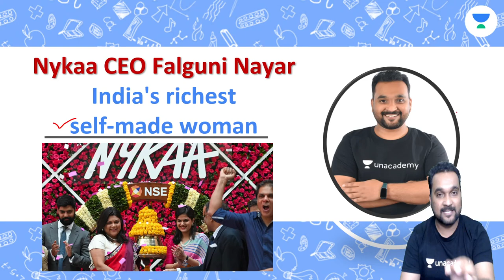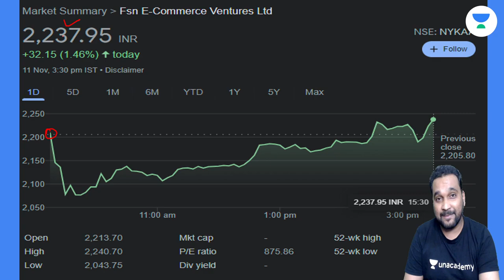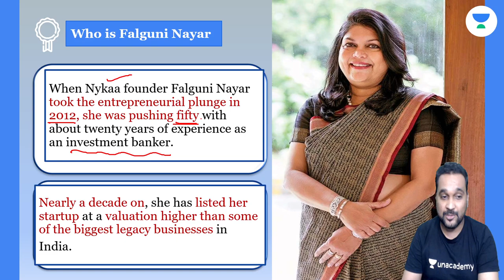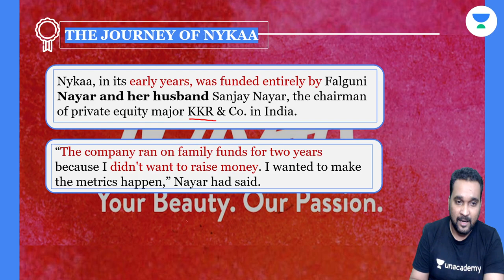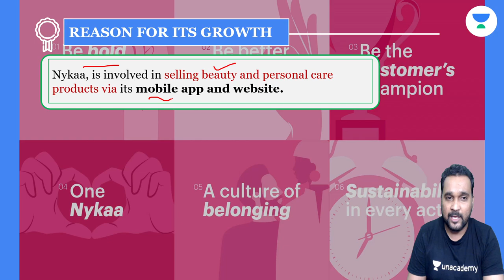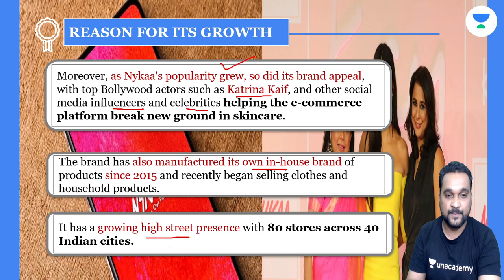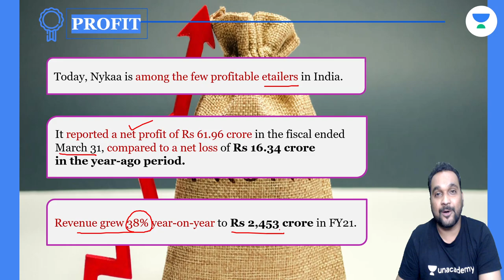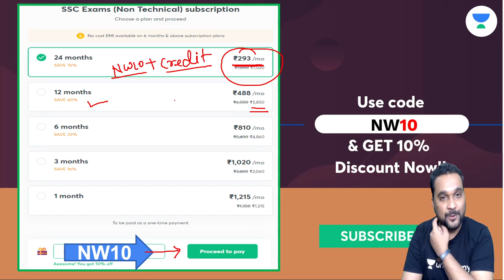Nykaa की संस्थापक बनीं भारत की सबसे अमीर सेल्फ मेड महिला अरबपति | Current Issue | Nilesh Sir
Nykaa की संस्थापक बनीं भारत की सबसे अमीर सेल्फ मेड महिला अरबपति | Current Issue  | Nilesh Sir | Current Affairs | wifistudy

Unacademy Learner App Benefits:
1. Learn from your favorite Educator
2. Dedicated DOUBT sessions
3. One Subscription, Unlimited Access
4. Real-time interaction with Educators
5. You can ask doubts in a live class
6. Limited students
7. Download the videos & watch them offline

✿ Morning Shows:
05:00 AM - Current Affairs Quiz Show by Bhunesh Sir
05:30 AM - General Knowledge Anurag Singh
06:00 AM - English By Ravi Sir
07:00 AM - Current Affairs & Static GK by Shipra Ma'am
07:15 AM - The Hindu Editorial by Sandeep Kesarwani Sir
08:00 AM - Current Affairs Show by Bhunesh Sir
08:40 AM - Vocabulary Show by Harsh Sir

✿ ब्रह्मास्त्र Batch for RRB Group D/CBT 2:
09:00 AM - General Science by Shipra Ma’am
09:30 AM - Physics by Neeraj Sir
10:15 AM - Reasoning by Deepak Sir
11:00 AM - Maths by Sahil Sir

✿ Let's Crack RRB Group D 2019-20:
12:00 PM - General Science by Niharika Ma'am
01:00 PM - Reasoning by Hitesh Sir
01:30 PM - General Awareness by Rohit  Sir

✿ SSC GD (15 Dyas Crash Course) Start From 1st Till 15th Nov:
12:30 PM - Maths by Sahil Sir
01:30 PM - Hindi by Alok sir (30 Min)
02:00 PM - English by Sandeep Kesarwani Sir
03:00 PM - General science By Neeraj jangid
04:00 PM - Reasoning by Deepak Sir
05:00 PM- GK By Rohit Kumar

✿ Sankalp 3000+ Selection Batch for SSC CGL 2020-21:
03:00 PM - Maths by Sahil sir

✿ SSC GD 2021:
06:00 PM - Reasoning by Hitesh Sir
07:00 PM - GA by Aman Sir
08:00 PM - Maths By Dhasu Sir
09:00 PM - English by Harsh Sir

✿ SSC Special:
09:15 PM- Reasoning By Ritika Tomar
09:30 PM- Maths By Rajesh Lamba
10:00 PM - Reasoning by Akash Chaturvedi
10:30 PM- English By Harsh Pratap Singh
11:00 PM - GK/GS by Alok Bajpai Sir
12:00 AM - GS By Neetu Dhaka Ma'am

✿ SSC JE/UPPCL JE 2020-21 (Technical) Crash Course:
06:00 PM - Electrical Engg. by Ashish Sir